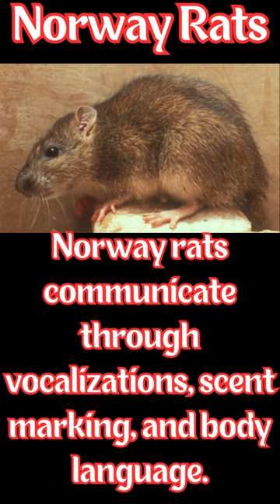Didn't know that about Norway rats.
Norway rats, also known as brown rats or Rattus norvegicus, are one of the most common and adaptable rodent species worldwide.